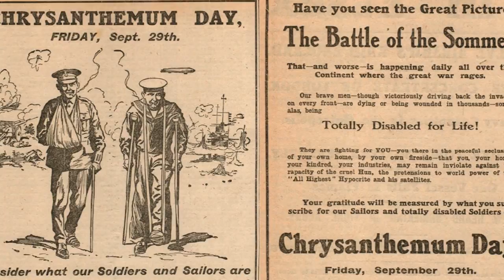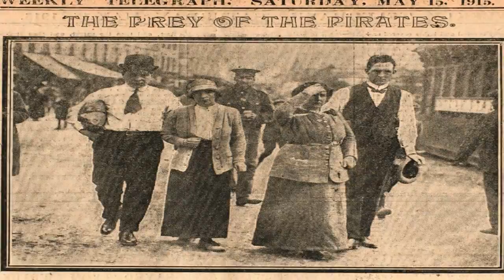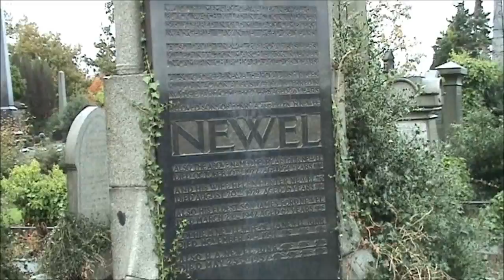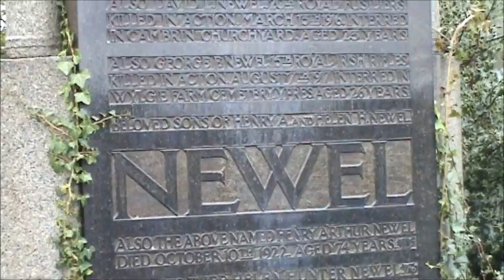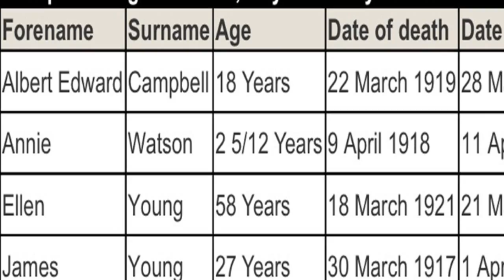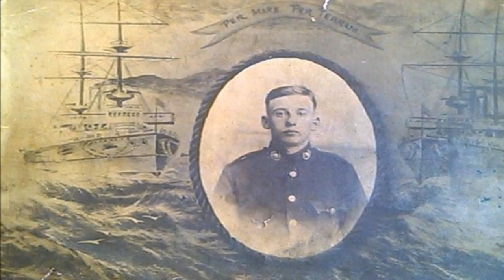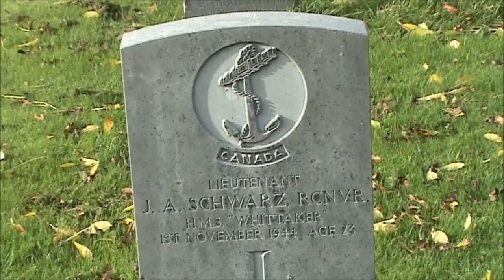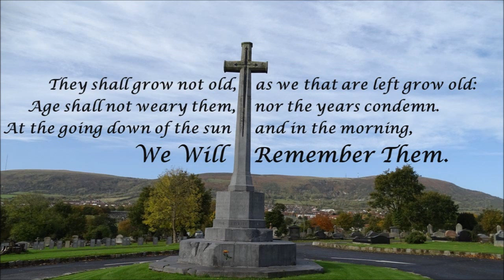3. Living Memory Pilot Project Belfast City Cemetery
History Hub Ulster is honoured to have been invited to participate in the Commonwealth War Graves Commission Living Memory Pilot Project 2015 and has created a short video based on the War Graves and memorials in Belfast City Cemetery as part of this project.
Typist Sarah Rachel Orr (Sadie) Hale, Mercantile Marine (SS Lusitania)
Sergeant Thomas Samuel Telford, Machine Gun Corps (Motors)
Private David Lumsden Newel, Royal Fusiliers (City of London Regiment)
Company Serjeant Major George Frank Newel, Royal Irish Rifles
Lance Corporal Walter Newel, Black Watch (Royal Highlanders)
Rifleman Hugh Joseph Thompson, Royal Ulster Rifles
Private Thomas Clulow, South Lancashire Regiment
Air Mechanic 3rd Class Albert Edward Campbell, Royal Air Force
4th Engineer Stanley MacDonald, Mercantile Marine (SS Celtic)
Sergeant Charles William Evans, Royal Air Force
Lieutenant John Alan Schwarz, Royal Canadian Navy Volunteer Reserve (HMS Whitaker)
Signalman Lyn Edgar Landon Relf, Royal Navy (HMS Sarawak)
Sapper James Orr, Royal Engineers